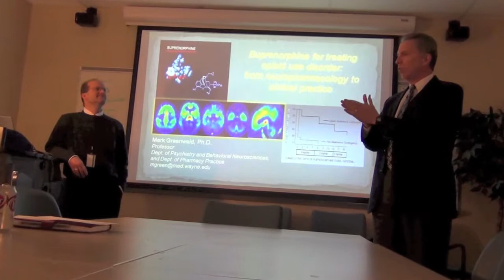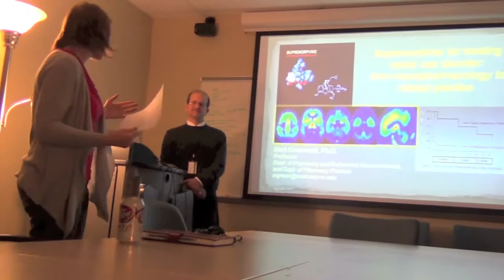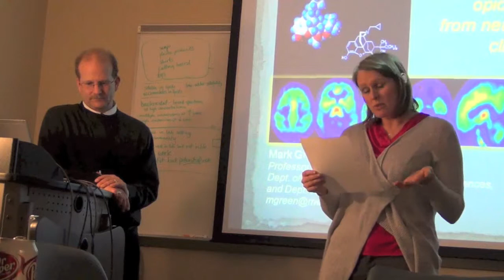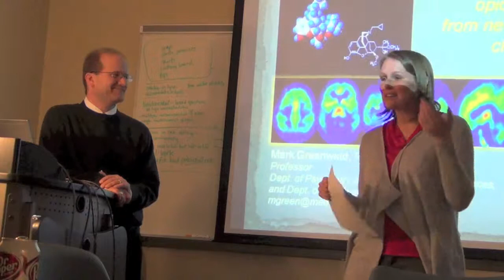WSU - PPR - 15 Jan 2015 - Mark Greenwald Seminar - Welcome & Introduction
Seminar Speaker - Dr Mark Greenwald, Professor, Psychiatry and Behavioral Neurosciences, Wayne State University

Seminar Title: "Buprenorphine for treating opioid use disorder: From neuropharmacology to clinical practice"

Seminar Host:  Department of Pharmacy Practice

Seminar Date:  Thursday, January 15, 2014, 2:00 - 3:00 pm

Welcome by Dr Brian Crabtree, Chair, Department of Pharmacy Practice; Introduction by Dr Christine Rabinak, Assistant Professor of Pharmacy Practice